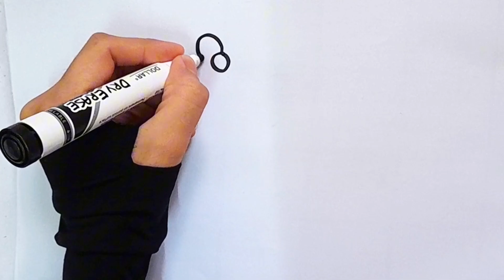Hello Kitty Mermaid Drawing and Coloring for Kids and Toddlers - How to Draw a Mermaid